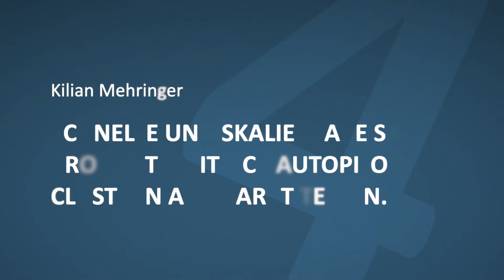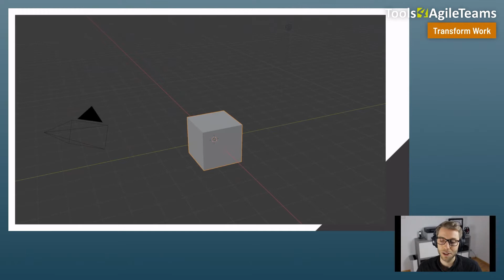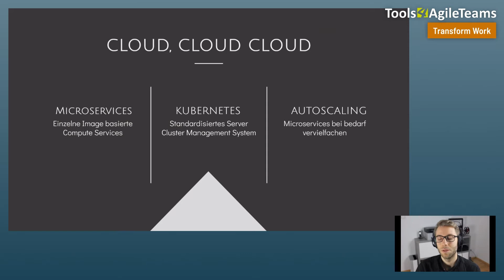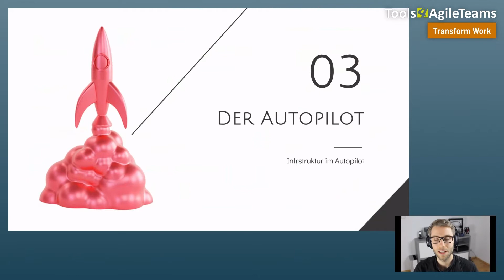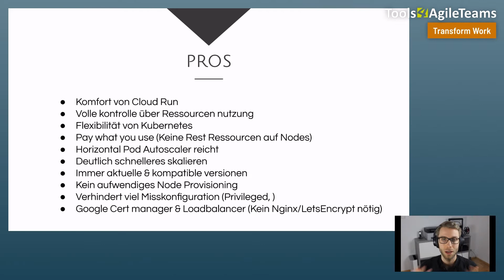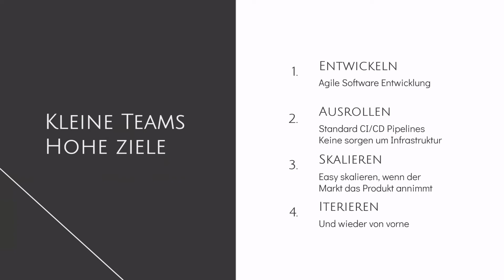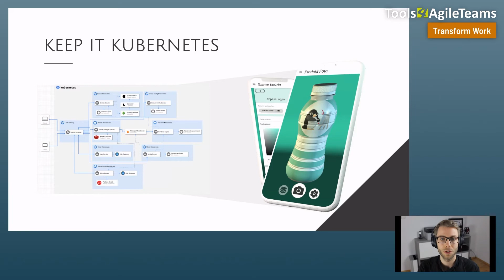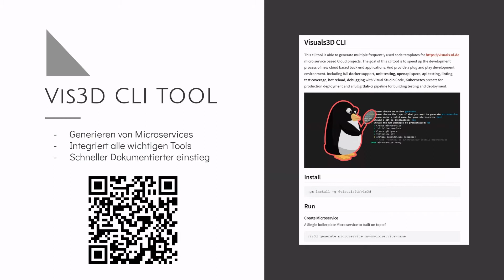Schnelle und skalierbare SaaS Produkte mit GCP Autopilot Clustern am Markt testen. (T4AT 21)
Agile Software Entwicklung fordert agile Infrastruktur. Wie das neue Autopilot Cluster der Google Cloud Plattform es einem kleinen Team ermöglicht schnell flexibel komplexe Software zu entwicklen sehen wir am Beispiel der BetaVersion des Cloud Rendering Tools

Moderne SaaS Produkte sollten so agil und Markt nah wie möglich entwickelt werden. Um diesen Anforderungen gerecht zu werden ist eine schnelle und dennoch skalierbare Infrastruktur nötig, die es erlaubt ohne großen technischen Overhead neue Software, Software Versionen, A/B-Tests und Features live zu bringen und genauso schnell wieder zu entfernen oder zu ersetzen.

Wie wir das mit den neuen GCP Autopilot Clustern für die Betatest Version von gemacht haben und was die Vor- und Nachteile gegenüber anderen Lösungen sind besprechen wir in einem kurzen Vortrag mit anschließendem Austausch.

Ein Vortrag von: Kilian Mehringer